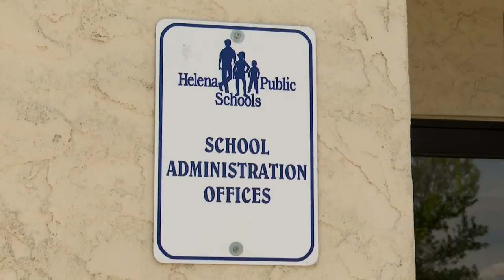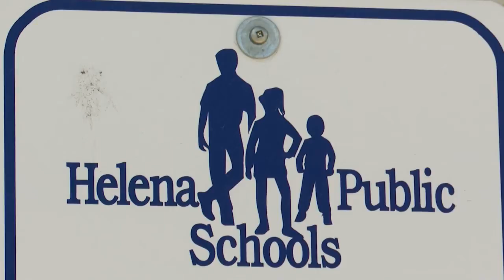Helena School Board approves 'metrics system'